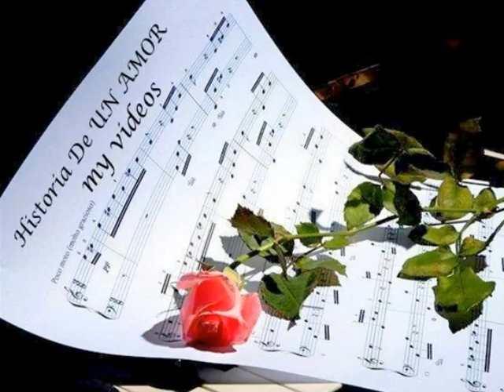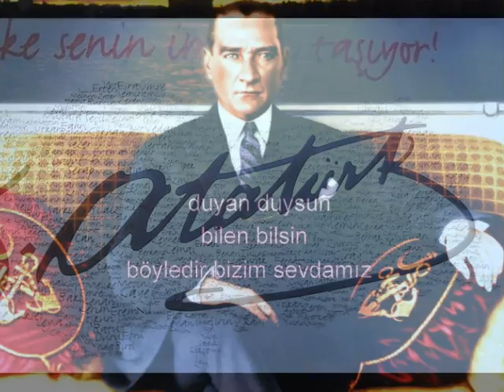ATATÜRK ❤ BÖYLEDİR BİZİM SEVDAMIZ ❤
Gece Yolcuları - Böyledir Bizim Sevdamız
Söz: Zülfü Livaneli